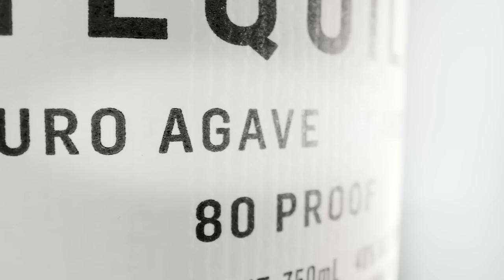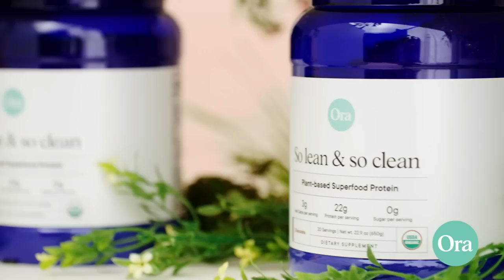MLP 2023 Daytona I Seattle Pioneers vs. California BLQK Bears I Premier Final I Day 4 I Champ Ct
MLP 2023 Daytona Beach I Seattle Pioneers vs. California BLQK Bears I Premier Final I Day 4 I Champ Court

Seattle Pioneers
Players: Ben Johns, Etta Wright, Meghan Dizon, and Tyler Loong

California BLQK Bears
Players: Andrea Koop, Dylan Frazier, Federico Staksrud, and Maggie Brascia
Owner: Ritchie Tuazon

0:00 - Welcome & Commentary
6:00 - Women's Doubles
29:04 - Men's Doubles
56:22 - Mixed 1 - Loong/Dizon (Pioneers) vs. Brascia/Frazier (Bears)
1:18:55 - Mixed 2 - Koop/Staksrud (Bears) vs. Johns/Wright (Pioneers)

Major League Pickleball 💫 Level up the game!

Instagram.com/MajorLeaguePB
Twitter.com/MajorLeaguePB
Facebook.com/MajorLeaguePickleball
TikTok.com/@MajorLeaguePB
Pinterest.com/MajorLeaguePickleball

Margaritaville - Official Lodging & Lifestyle Partner
Dulce Vida Tequila - the Official Tequila of Major League Pickleball
Cirkul - Official Sports Drink of MLP
DUPR - The official Rating System of MLP